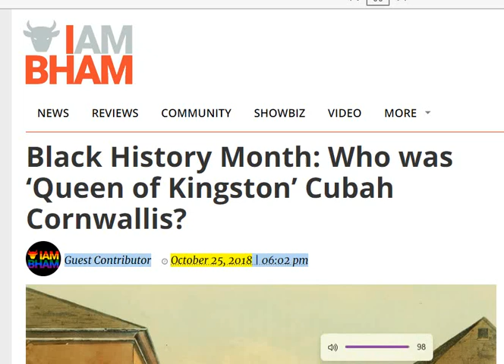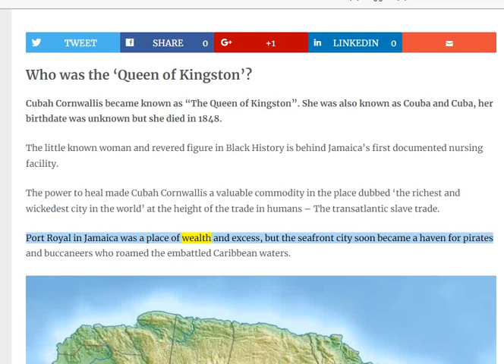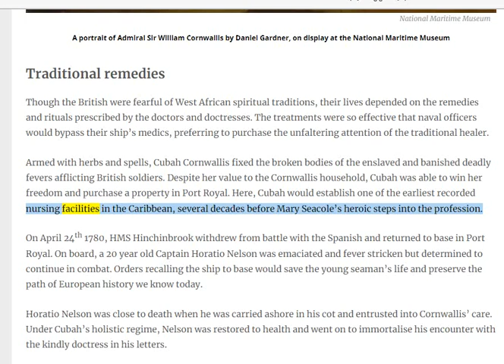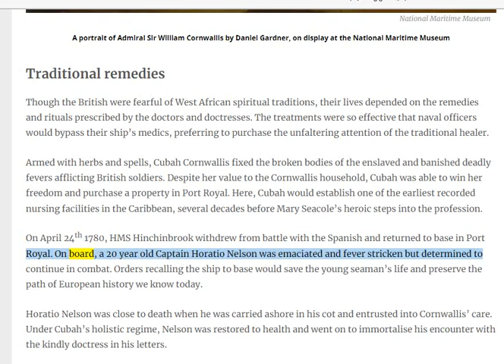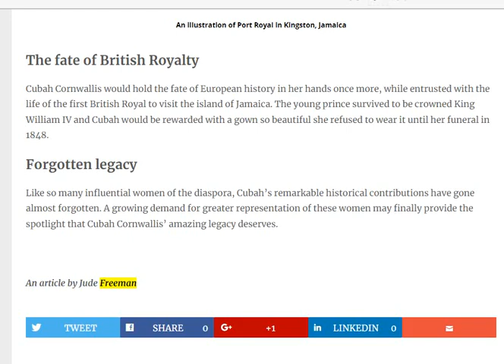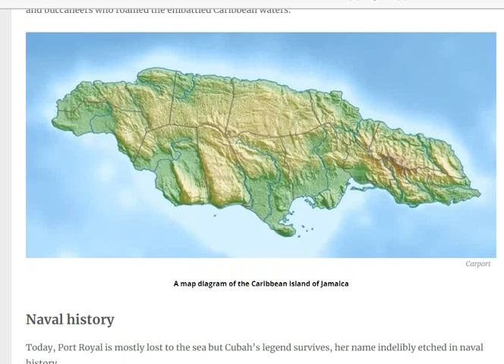🟢 QUEEN OF KINGSTON: Cubah Cornwallis, West-Indian of the Americas. 🔥🔥🔥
🟢 The power to heal made Cubah Cornwallis a valuable commodity in the place dubbed ‘the richest and wickedest city in the world’ at the height of the trade in humans – The so-called transatlantic slave trade.

🟢 Agreement Renegotiation & Stipulations:
3. The information you obtain here is not, nor is it intended to be, legal advice.
4. AhuuakhIndianNation does not consent to unlawful action. AhuuakhIndianNation advocates and encourages one and all to adhere to, support and defend all law which is particularly applicable.